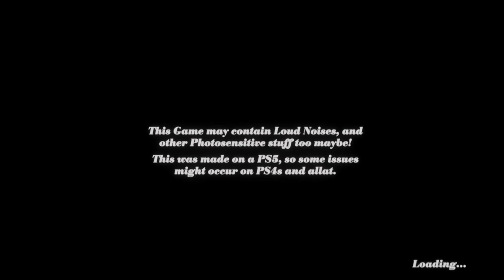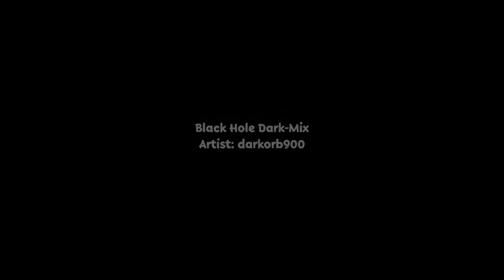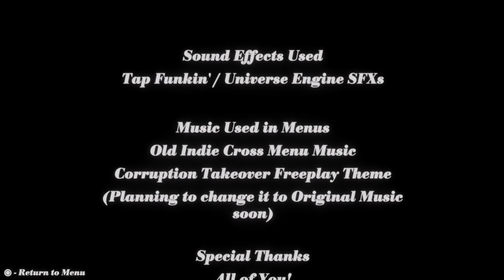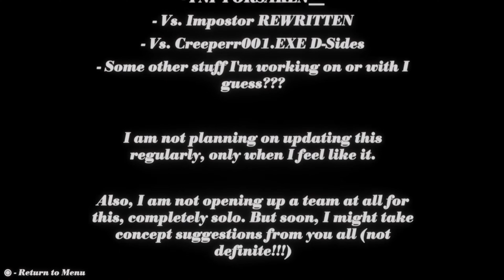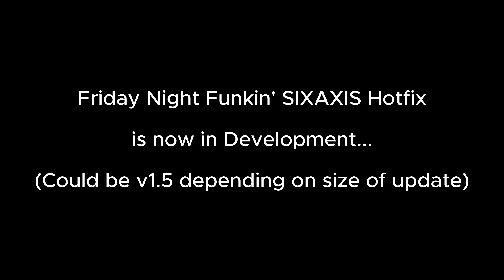Friday Night Funkin' SIXAXIS v1 Gameplay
[BEFORE YOU ASK, YES, I MADE THIS GAME!]
[OH AND UHHH FOR SOME REASON THE QUALITY DOES NOT CHANGE FOR SOME REASON WHEN CHANGING THE QUALITY! IM PISSED OFF ABOUT THAT!]

(Should've mention something about this before hand, but uhhhhh nvm lol)

DETAILS:
Friday Night Funkin' SIXAXIS is a Compilation of One Shot Concepts ranging from multiple sorts of media. Think of it as the One Shot Mania Mod, but not really tied to NewGrounds shit (Shoutout to One Shot Mania btw, cool ass mod!)

It's a small Game for now, cus I'm focusing on Quality over Quantity (ignore the fact that the game took a week and a half to make and not like four months pls pls thx!)
It's also showcasing the quality of the other games I plan to reach.

I'm planning on making more concepts as time goes along, and soon I might take suggestions from all of y'all!

aight so uhhhhhhhhhhhhhhhh ye bye.

CHAPTERS
0:00 Menus
1:57 No Limits
6:33 Time to Hack
9:37 Black Hole Dark-Mix
14:20 More Menu stuff
14:51 Credits
16:50 YET AGAIN MORE MENU!
16:59 Sound Test Menu
19:04 ...oh?
19:24 outro